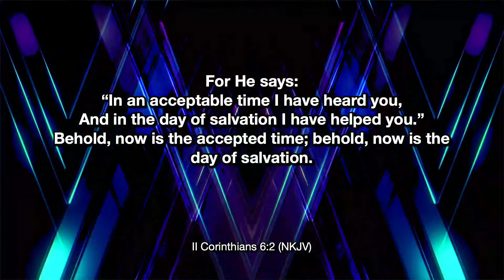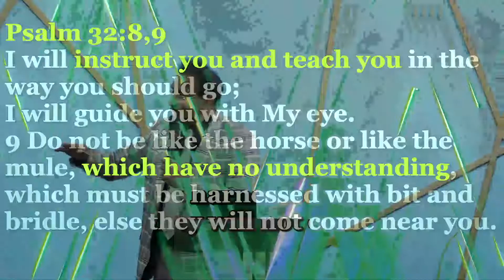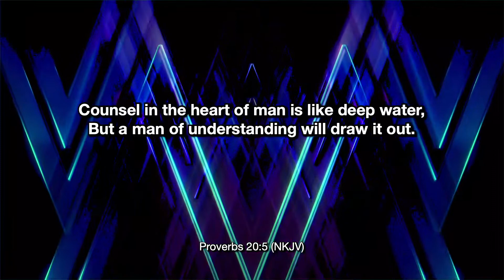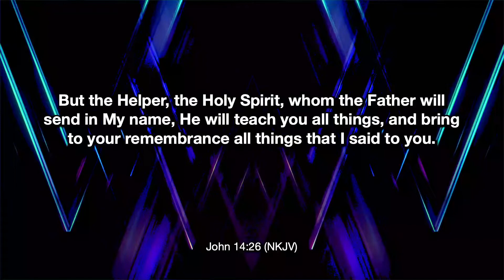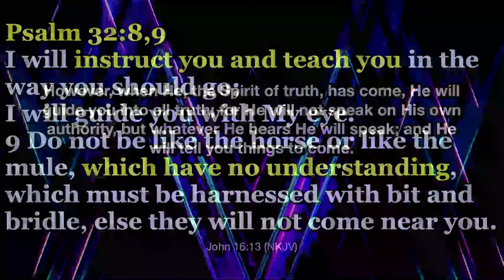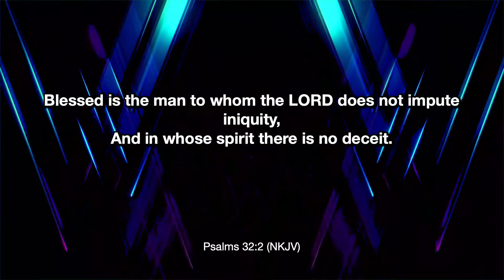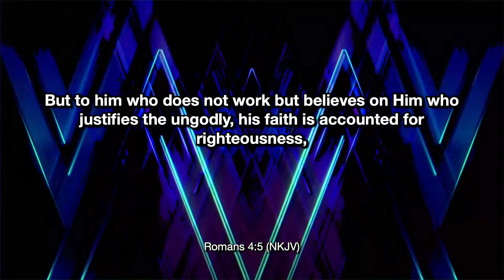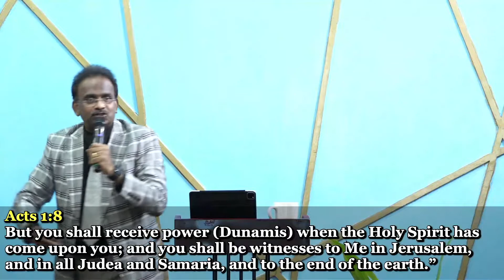How Spirit-Led life actualizes God's set time, Part 2 | Pastor Suloch Raja